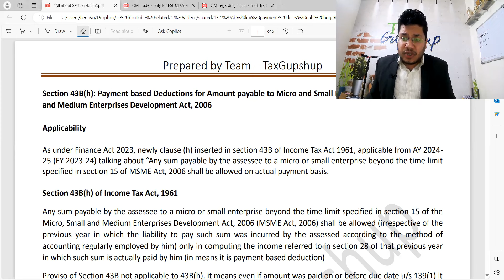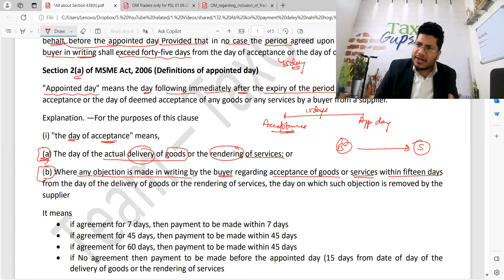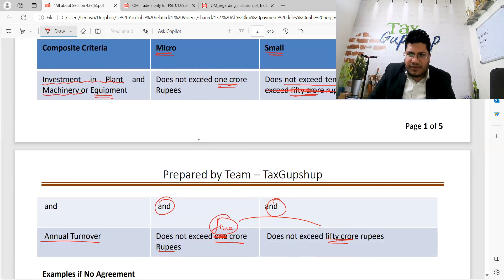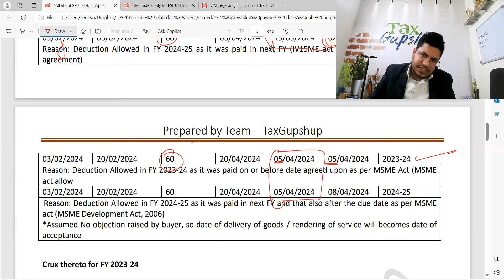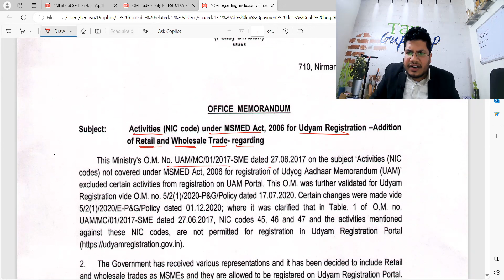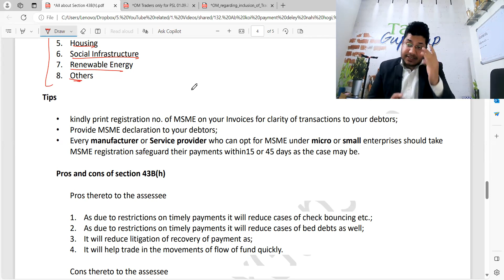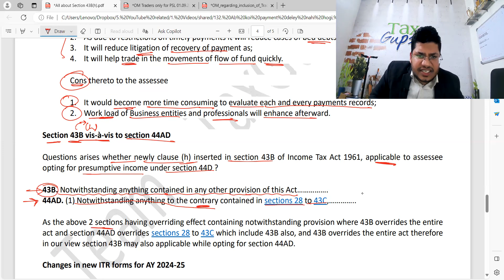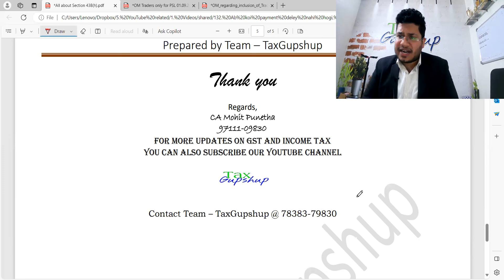If we do not comply this by 31.03.2024 taxes will be levied in Lakhs II Section 43B(h) II MSME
Hii 😊

In this video, we will talk about If we do not comply this by 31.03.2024 taxes will be levied in lakhs II Section 43B(h) II MSME

*Contents covered*
Due Date Reminders of Income Tax, GST, ROC, PF, ESIC
Change in Due Dates
Festival greetings
Tax notifications and circulars (with key highlights)
Subsidies and other Government supports
Start up's
MSME

All designs are suitable for WhatsApp, Facebook, Twitter, Instagram, LinkedIn and other social platforms.

*Subscription plans*
One Month (Trial plan) - Rs 300/-
Annual Subscription - Rs 3,000/-

For Sample and more details just reply with HELLO or click on below link

Thanks,
*Team – TaxGupshup*